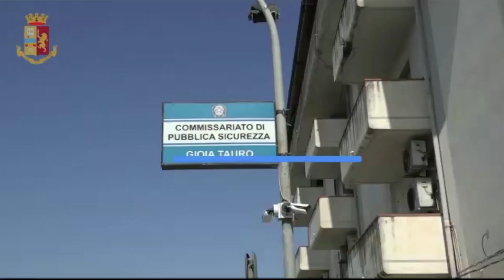Gioia Tauro operazione "Joy’s Seaside"